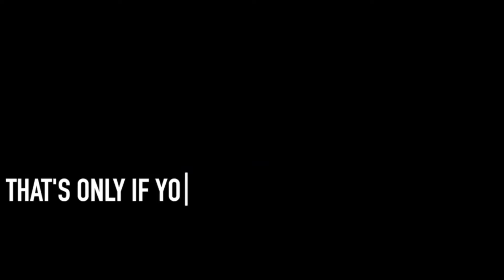Stephen Curry Collab Mix 🔥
Stephen Curry highlight reel/mix. Hope you enjoyed?

Like and…..